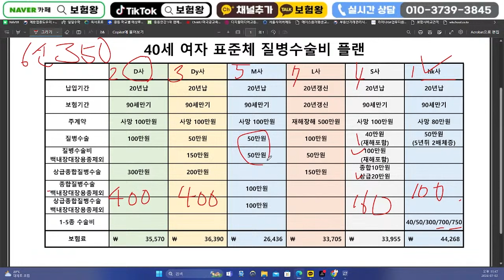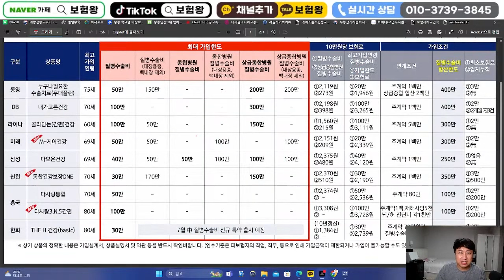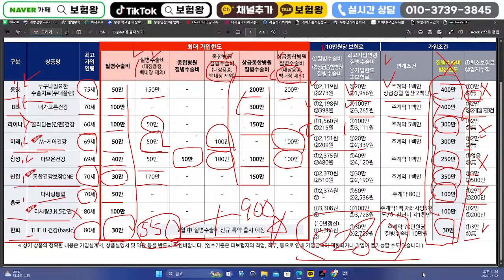☆세상의 이런일이☆ 미친 질병수술비 2230만원 끝판왕플랜!!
안녕하세요~~

질병수술비 끝판왕플랜 2230만원

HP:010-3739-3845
카톡친구추가:r2an
카톡플러스친구:보험왕검색